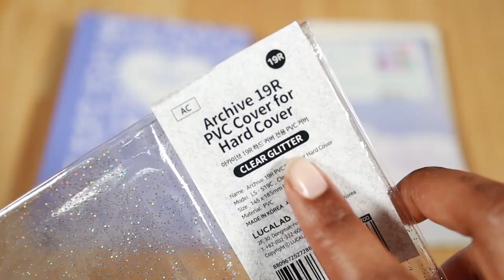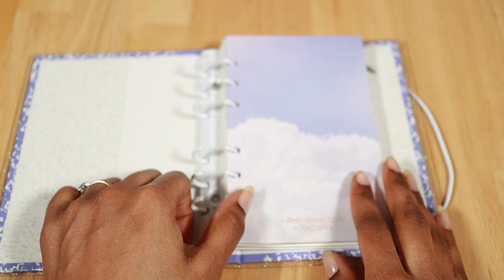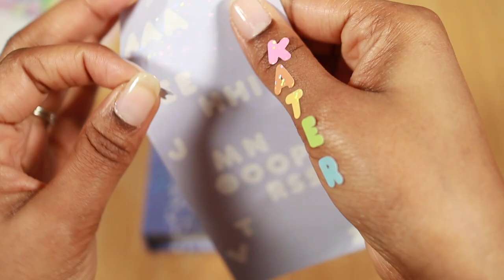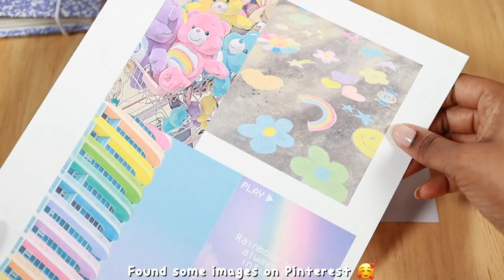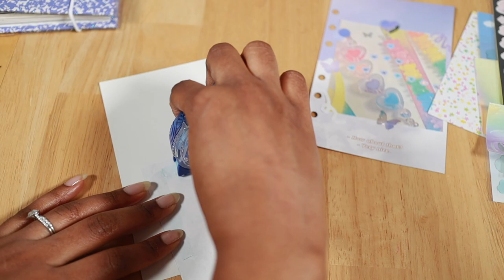Setting Up My Archive 6 Ring Binder and Journal With Me 🌈📓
🌈Want to see an aesthetic 6 ring binder setup? Watch this video to see me setup my new lucalab archive binder!

❤️🧡💛💚💙💜 LINKS ❤️🧡💛💚💙💜

🚨⏰ TIME STAMPS:
0:00 Setting Up My Archive 6 Ring Binder  Intro
0:27 Unpacking my archive binder
0:39 Unpacking my pvc cover
0:52 Attaching pvc cover to my binder
1:30 Unpacking my refills
1:58 Decoing my binder cover
3:18 Binder cover results
3:21 Journal with me
5:42 Final journal spread results
6:20 Comment Your Thoughts Below!

Hey Kiittens! If you're looking for ideas on how to do a 6 ring binder setup then I hope this video inspired you! If you remember, I unboxed this lucalab binder in my stationery haul a few weeks ago and I finally was able to do a full binder setup with it! I love the purple color and the composition theme of this binder! The refills are super cute too- I couldn't wait to do a separate journal with me video!

 I really like how the spread turned out! I don't always use printed pictures but the ones I found on pinterest were so colorful and cute I had to use them! I love the soft pastel theme and it was nice to write on one of the pages as opposed to both. Super happy about this archive 6 ring binder and I can't wait to make more videos using it!

Let me know in the comments below how you like to setup your 6 ring binder and if you have anymore journaling or 6 ring binder videos you'd like to see from me comment those below as well!